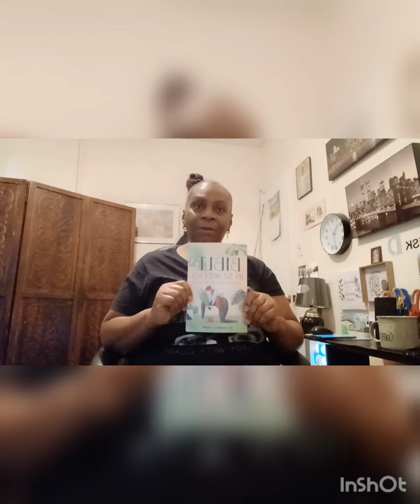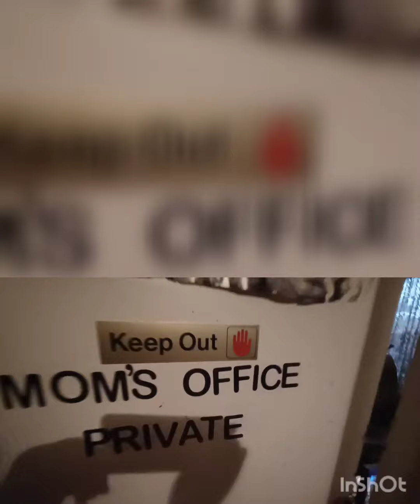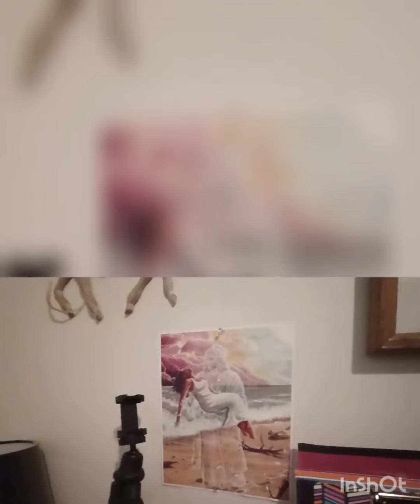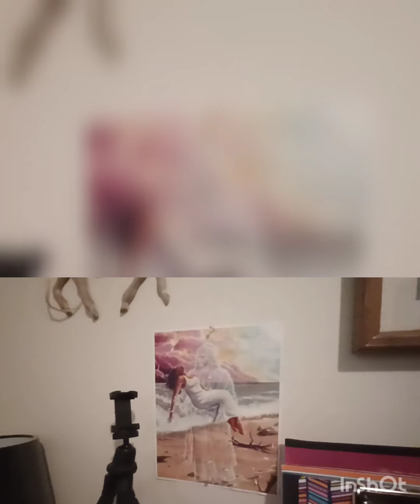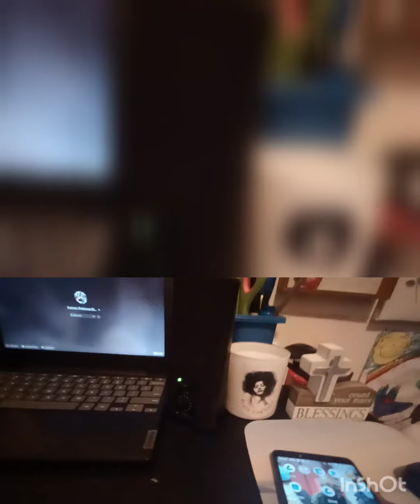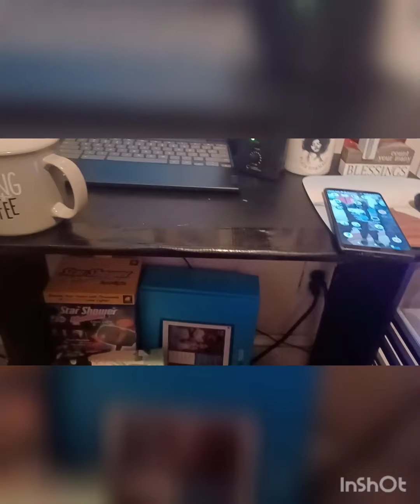Bible in 52 weeks,Family 😫 Sick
Hello Everyone, here to to session on the Bible in 52 weeks and also talking about my family how three quarters of us are sick.we are going through and I'm trying to keep myself quarantine. and a look at in home office.